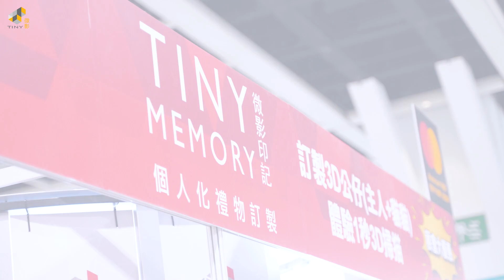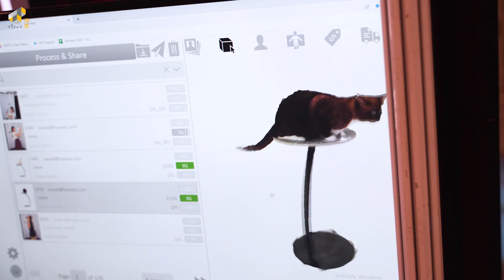【香港貓迷博覽會2023】喵🐱 帶埋我去灣仔會展啦！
各位 鏟屎官 準備好去貓迷展幫主子採購物資未呢🫡？Tiny Memory 微影印記 都準備咗一系列嘅精品週邊，為你同貓咪留下美好回憶🐾

限定優惠 3D人仔套餐大放送💫 主人同寵物都可以一齊做3D一秒掃描！展會現場即時訂製可享貓展限定優惠價，比平時嘅會員優惠更抵🤑！而且即場訂製任何3D公仔，即送磁石貼/襟章乙個🎁！購買任何3D Scan產品，更可以優惠價加購3D光柵相連相架，或者個人化iPhone Case💃🏻🕺🏻

10分鐘專業攝影套餐 Tiny Memory仲邀請咗資深攝影師 Excess 為大家即場影靚相📸！鏟屎官可以帶埋貓咪主子一齊影相🥳 即日就可以拎到靚相嘅 soft copy，同埋一張即場印製嘅3D光柵相連相架🖼️

貓貓客製巴士 Tiny出品，當然唔少得模型巴士啦🚌 展會現場都可以即時設計及訂製專屬貓咪嘅客製模型巴士🤓 將主子嘅貓樣（或者醜照😈）印滿架巴士！同時都有Mini Cooper模型車款可供選擇㗎✌🏻

咁多優惠又咁多嘢玩，記得聽日帶埋主子嚟到貓迷博覽會搵Tiny Memory啦🥰🐈‍⬛

◤ 【香港貓迷博覽會2023】活動詳情

日期：2023年8月25日 至 2023年8月27日

時間：中午12時 - 下午9時 （8月25日 至 8月26日）
*中午12時 - 下午8時（8月27日）

地點：灣仔會展Hall 3BC Tiny Memory攤位 G37-38